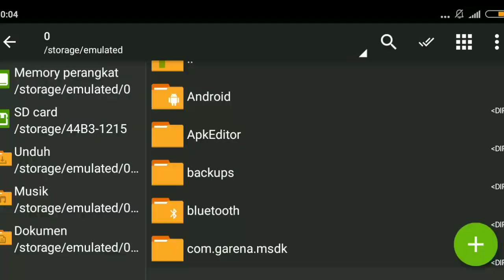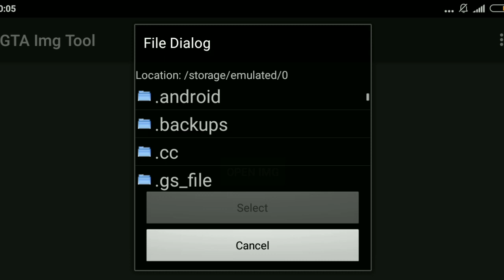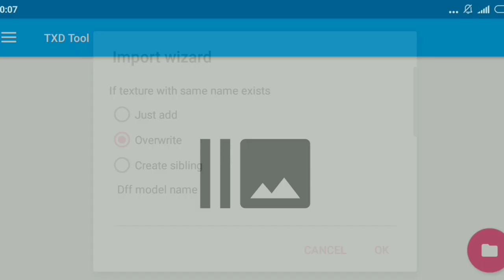Mod Truk Mercedes Benz Gta Sa Android & Pc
Ok, assalamualaikum wr wb
Kali ini saya akan membagikan mod truk
Mercedes Benz arocs 8×4 euro 6. Sebelum
Download alangkah baiknya tekan tombol
Tidak ketinggalan Vidio terbaru dari channel
Arya Mellow.

author : kodyan5

Link

📌Img.tool

📌txd.tool

📌Mod